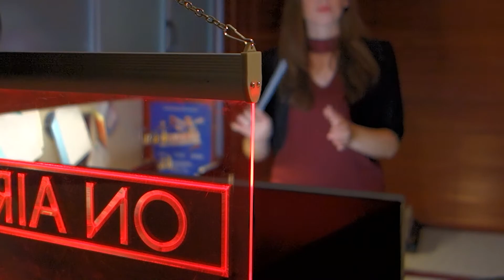Greensleeves - Matt Riley ft. Cardinal Carter Academy for Arts Senior Strings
Check out Cardinal Carter Academy for the Arts on Instagram @weareccaa
and Facebook @ Cardinal Carter Academy for the Arts.